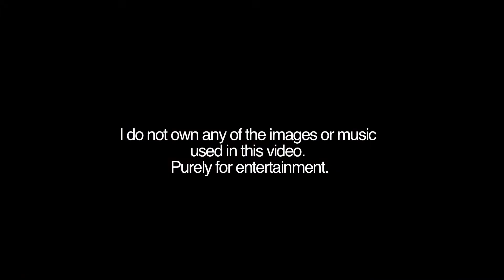Bruins Bunch (Brady Bunch Themed Bruins intro)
The Boston Bruins intro Brady Bunch Style